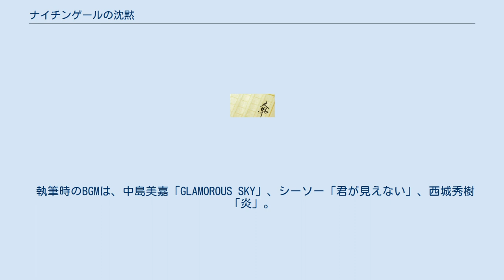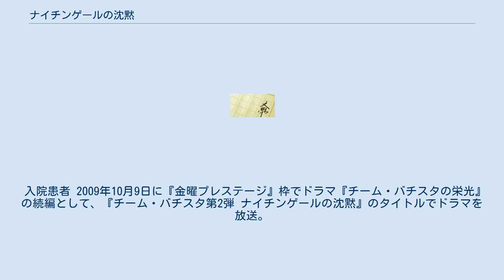ナイチンゲールの沈黙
田口・白鳥シリーズ
田口・白鳥シリーズ 」 ナイチンゲールの沈黙 『ナイチンゲールの沈黙』（ナイチンゲールのちんもく）は2006年に宝島社から刊行された海堂尊の長編小説。
 著者のデビュー作『チーム・バチスタの栄光』に続く『田口・白鳥シリーズ』の2作目。
作品の舞台である東城大学医学部付属病院の小児科での出来事と、その外部で起こった殺人事件に田口と白鳥が関わっていくという内容。
本作から桜宮サーガを構成する事項や他の海堂作品にクロスオーバーする人物が登場する。
 なお、本作は執筆中に1000枚を超えることがわかり、編集から二作に分けるように指示されたため、本作と『田口・白鳥シリーズ』の3作目『ジェネラル・ルージュの凱旋』に分離されたという経緯がある。
そのため、『ジェネラル・ルージュの凱旋』の出来事と同時進行で描かれている構成となっている。
この分け方を作者は「縦に分ける」 と表現している。
 執筆時のBGMは、中島美嘉「GLAMOROUS SKY」、シーソー「君が見えない」、西城秀樹「炎」。
 世の中を震撼させた「バチスタ・スキャンダル」から9か月後。
医者や看護師達が浮かれていた東城大学医学部付属病院の忘年会後、小児科看護師の浜田小夜と如月翔子は、城崎と名乗る男に「迦陵頻伽」と呼ばれる有名な歌手・水落冴子のライブに誘われる。
だがライブ中に冴子が大量吐血する事態が起き、冴子は翔子らの判断で田口公平が当直を務める神経内科病棟のVIP病室・通称「ドア・トゥ・ヘブン」に入院することに。
 一方、小児科には牧村瑞人と佐々木アツシが網膜芽細胞腫を患い入院していた。
その二人のメンタル面を危惧した看護師長の猫田は、田口にメンタルケアを依頼。
かくして猫田と藤原の差配によって小児科患者限定の不定愁訴外来が開設された。
だが同じ頃、瑞人の父親が無残な形で惨殺される事件が発生する。
 同じオレンジ新棟で1階にある（小児科病棟は2階）救命救急センター所属の速水晃一は個別記事を、如月翔子はジェネラル・ルージュの凱旋#東城大学医学部付属病院オレンジ新棟救命救急センターを参照。
 入院患者 2009年10月9日に『金曜プレステージ』枠でドラマ『チーム・バチスタの栄光』の続編として、『チーム・バチスタ第2弾 ナイチンゲールの沈黙』のタイトルでドラマを放送。